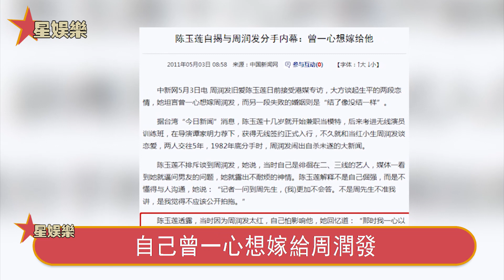陳玉蓮私生女曝光！現痛哭戳穿周潤發真面目，67歲丁克無子另有隱情，髮嫂：你們騙得我好慘！星娛樂#